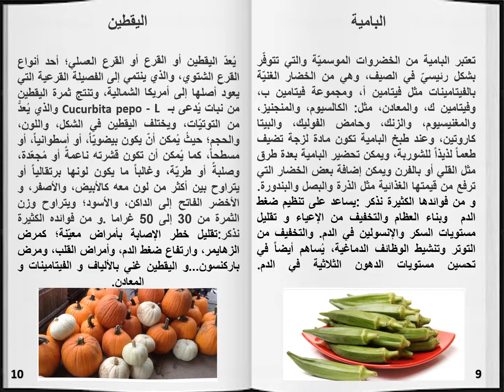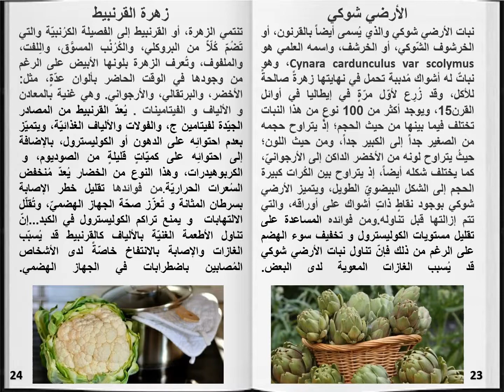أنواع الخضر و فوائدها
بعض أنواع  الخضر و فوائدها الصحية لجسم الانسان